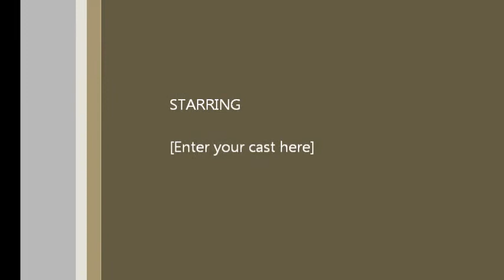Zach Ross Cup O Joy Performance There is a Longing 3 20 2015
Original song performance